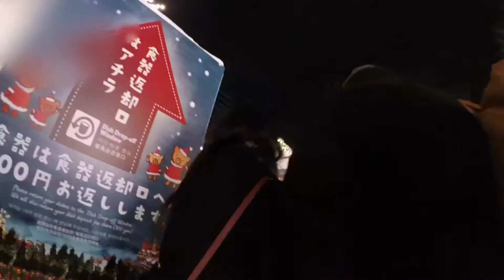【札幌】大通公園のクリスマス ミュンヘンクリスマス市